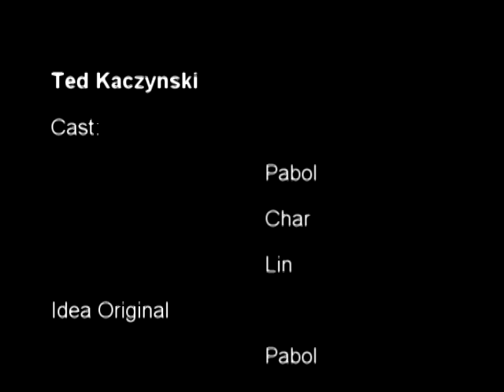Ted Kaczynski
Este video fue improvisado a partir de un cadaver exquisito. Lo pensamos como si fuera una única cabeza formada por tres personas distintas, pero con el material disponible eso era imposible, así que aqui queda esta aproximación.